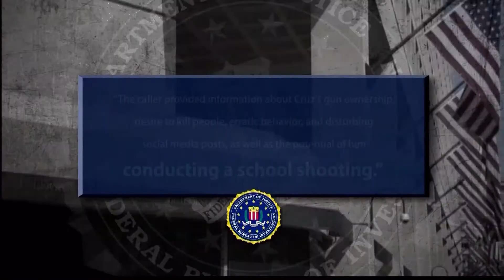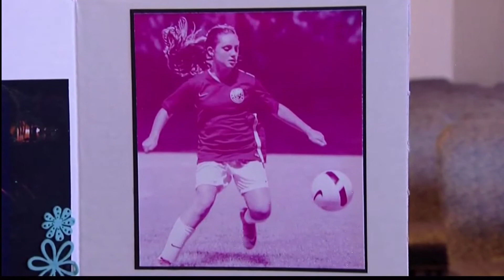Florida Shooting Update, FBI Blunder And Mourning